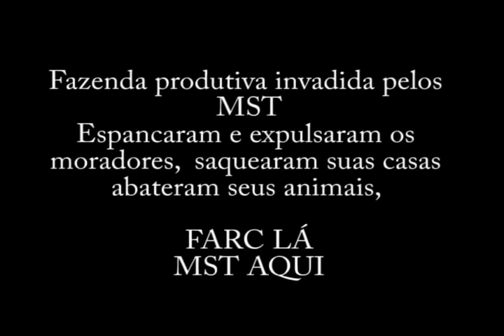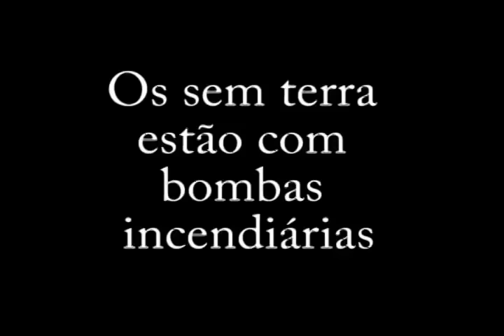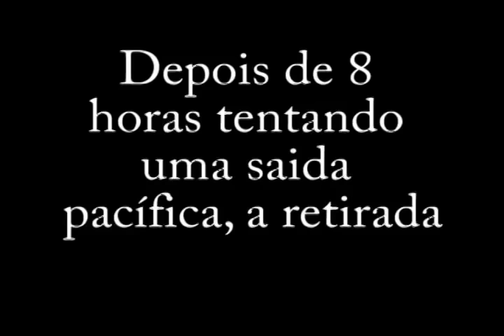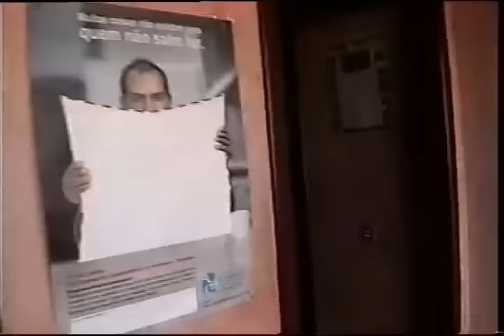Polícia Militar desocupa invasão do MST